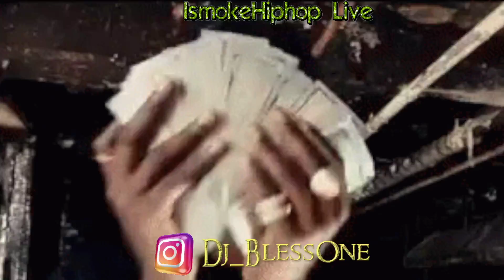YOUNG DOLPH COUSIN GETS INTO SH00TOUT IN CHICAGO SOUTHSIDE AFTER ALLEGED STREET BIDNEZZ (FULL)